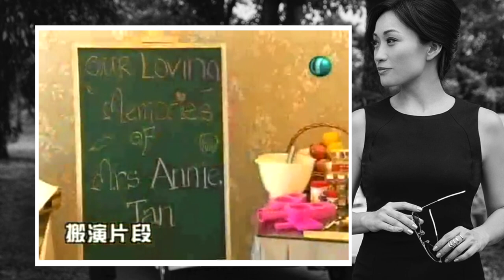TLC Throwback: Featured on Channel U's On The Beat in 2013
We never forget our humble beginnings. Back in the days when people were still watching television, there's a Channel U docutainment show called On The Beat. Featuring a very young Angjolie Mei in our previous office. We have since moved to Block 89 Geylang Bahru Industrial Estate #01-2738, 339697.

The funeral celebrant, who was the officiant of the funeral, focused on the life of the deceased. As memories were recounted, there was laughter and smiles through tears. Jolie found through this experience that there was immense meaning and healing power through commemoration. Even Jolie, who never met the deceased lady, felt that she had known the deceased lady all her life. It spurred her onto getting herself certified in year 2010 in Sydney. Jolie is the only Funeral Celebrant in Singapore.

Jolie also discovered -- through her visits to USA, New Zealand, and Australia -- that funeral directors had extensive knowledge. Therefore, she decided to acquire the Funeral Directing Certificate from Mount Royal University, Mount Calgary Canada in 2012. The topics she studied included: regulations in the funeral industry, professionalism in funeral directing, conflict resolution, delicate care for the deceased's body, and psychology of death and dying.

As a certified funeral director and funeral celebrant, she aims to bring Life Celebrant to the next level of funeral service in Singapore, one that reflects the life of the departed, honour them as well as leaving a lasting legacy to the living.

Jolie is your atypical funeral director, one who doesn't let her job take her life away from fun. One would find her on the dance floor, swaying her hips to her favourite salsa dance routine. Jolie -- who loves adventure and is even an adventurous foodie -- has since made many innovative changes to the business with aplomb.

Life Celebrant has, not only, extended services to families of other faiths, but has also organised secular (non-religious) funerals where a funeral celebrant focuses on the life of the deceased person. Life Celebrant caters to each family's unique customs, needs and budget.

The newly renovated funeral parlours of the Ang Yew Seng Remembrance Hall -- differ from the dingier traditional "cold" parlours. The new parlours have been retrofitted with air-conditioners, improved toilet facilities, smooth marble finishes, warm brown rattan furnishing, and crystal chandeliers. Families are offered privacy, complimentary wifi facilities, sets of toiletries, and so on for their convenience.

Other than designing and organising funerals with a contemporary touch, Jolie has also imported new products, for example, environmentally friendly urns for those who would like to disperse their dearly departed's cremated remains into the sea. These urns would sink into the sea and disintegrate within a few hours.

Jolie, who is a certified funeral celebrant, funeral director, as well as a financial advisory representative, aspires to combine the funeral and financial industries into a one-stop "cradle to grave" service to the community. She hopes this would enable her to continue her father's legacy of "Ang Yew Seng Funeral Parlour" and better it together with "Life Celebrant".

Life Celebrant's services will encompass:

    pre-planning and pre-arrangement before one's death to pave the way for those left behind, eg: wills
    pre-planning funeral arrangement
    organizing funerals, and
    post-funeral administration eg: guidance to relevant legal advisers to administer the estate

Jolie and her team also provide awareness seminars to various corporations and organizations, on the importance of pre-planning in funeral arrangement to help families prepare for the inevitable eventuality."

Above these, Jolie hopes to offer comprehensive meaningful funeral packages that minimizes the stress of logistical matters that the family has to go through during the funeral wake, and include the often-forgotten psychological and emotional support for the family of the deceased. Jolie says, "I hope through giving extra care and through innovation, Life Celebrant may bring about the changes needed to make funerals more meaningful to both the lives of the deceased and their loved ones".